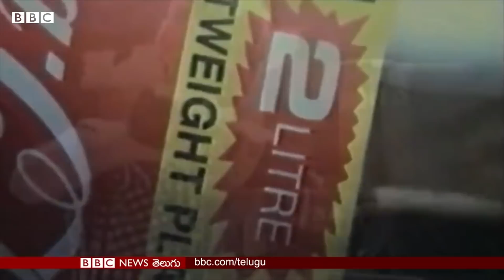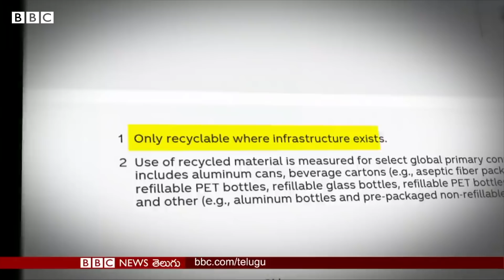Coca Cola : నాలుగేళ్ల కిందట కోకాకోలా చేసిన తీర్మానాలు పాటించడం లేదని బీబీసీ పరిశోధనలో తేలింది | BBC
ప్రపంచ వ్యాప్తంగా ప్రాచుర్యంలో ఉన్న శీతలపానీయం కోకాకోలా ఇప్పుడు ప్రపంచానికే పెను ముప్పుగా పరిణమించబోతోందా అంటే అవుననే చెప్పాల్సి వస్తోంది. బీబీసీ పరిశోధనలో తేలిన ఆ నిజాలేంటి? కోకాకోలాతో ముంచుకొస్తున్న ఆ ముప్పు ఏంటి?